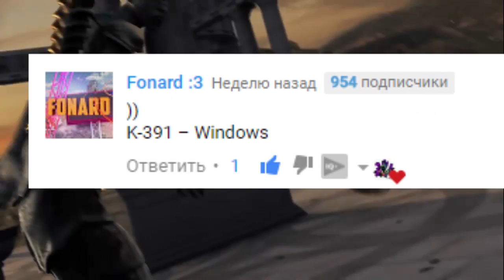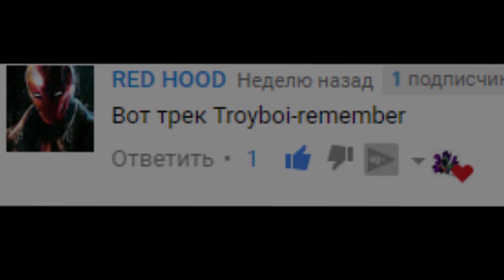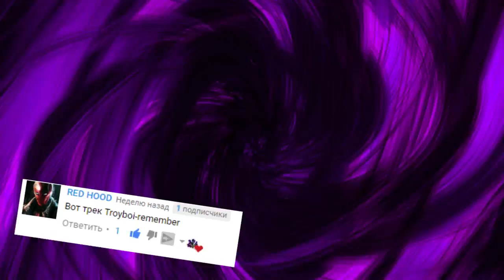10 Игр для СЛАБЫХ ПК | ПОТЯНУТ ДАЖЕ калькуляторы! ☑️ [+ссылки на скачивание]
Ccылки на скачивание
____________688888____________8888________________
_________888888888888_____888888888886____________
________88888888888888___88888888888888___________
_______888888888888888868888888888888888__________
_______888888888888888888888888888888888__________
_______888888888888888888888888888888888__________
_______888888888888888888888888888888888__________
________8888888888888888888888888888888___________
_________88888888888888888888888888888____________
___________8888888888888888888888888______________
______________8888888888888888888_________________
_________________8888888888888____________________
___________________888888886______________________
______________________8888_______________________
_______________________8_______________________
прохождение игры
слабые,
слабые андроид игры,
слабые игры,
слабые игры для ноутбуков,
слабые игры для пк,
слабые игры на андроид,
слабые игры на ноут,
слабые игры на ноутбук,
слабые игры на пк,
слабые игры на пк + ссылка,
слабые игры на пк 2016,
слабые игры на пк 2017,
слабые игры по сети,
слабые компьютеры,
слабые онлайн игры,
слабые онлайн игры на пк,
слабые пк,
слабые пк гта,
слабые пк игры,
слабые шейдеры,
слабые шейдеры для minecraft 1.7.2,
слабые шейдеры для майнкрафт 1.7.10
скачать,
скачать бесплатно,
скачать видео с youtube,
скачать гта 5,
скачать гта сан андреас,
скачать игры,
скачать майнкрафт,
скачать музыку,
скачать музыку бесплатно,
скачать симс 4
видеоигры 2017,
видеоигры в реальной жизни,
видеоигры видеоигры,
видеоигры гонки,
видеоигры для детей,
лучшие видеоигры,
лучшие видеоигры 2015
2д игры,
3д игры,
а 10 игры,
а вам все игры,
а вы знаете игры,
в игры андроид на пк,
в игры голодные cs go,
в игры гульки манеже,
в игры играть,
в игры поиграть,
в игры что играет время,
в какие игры стоит поиграть,
д мастер голодные игры,
и игры для девочеки,
и игры майнкрафт,
игры,
игры 2015 г,
игры 2017,
игры а выживание,
игры аварии,
игры автобусы,
игры акулы,
игры ам ням,
игры андроид,
игры андроид 2017,
игры анжела,
игры аниме,
игры ассасин,
игры атака титанов,
игры барби,
игры барбоскины,
игры без интернета,
игры бесплатно,
игры бесплатно играть,
игры бесплатно скачать,
игры богов,
игры богов аниме,
игры бой,
игры бродилки,
игры в вк,
игры в которые стоит поиграть,
игры в которые стоит поиграть на пк,
игры в куклы,
игры в реальной жизни,
игры в стиме,
игры в стиме бесплатно,
игры видео,
игры выживание,
игры выживание для слабых пк,
игры г т а,
игры где можно делать всё,
игры головоломки,
игры гонки,
игры гонки на андроид,
игры гонки на машинах играть бесплатно,
игры гонки на пк,
игры гравити фолз,
игры гта,
игры гта 5,
игры губка боб,
игры для андроид,
игры для детей,
игры для кошек,
игры для мальчиков,
игры для мощных пк,
игры для пк,
игры для слабых ноутбуков,
игры для слабых пк,
игры для средних пк,
игры дружбы,
игры е3,
игры е3 2017,
игры еа айфон,
игры евро трек симулятор 2,
игры египтус,
игры езда по бездорожью,
игры езда по городу на машине,
игры если скучно,
игры за 100 рублей в стиме,
игры за зомби,
игры звёздные войны,
игры зло,
игры зомби,
игры зомби 2,
игры зомби апокалипсис,
игры зомби выживание,
игры зомби на андроид,
игры зомби против растений,
игры и престолы сыендук,
игры ивангай,
игры играть,
игры играть бесплатно,
игры игры,
игры из бумаги,
игры из китая,
игры из плей маркета,
игры интересные,
игры которые стоит поиграть,
игры лего,
игры май 2017,
игры майнкрафт,
игры майнкрафт 2 д,
игры на андроид,
игры на андроид 2017,
игры на двоих,
игры на пк,
игры на пк 2017,
игры на слабые пк,
игры про 90-е,
игры про выживание,
игры про зомби,
игры разума,
прохождение игры а,
прохождение игры г,
прохождение игры е,
ю.г игры патриотов
игры 2017,
игры 2017 айфон,
игры 2017 андроид,
игры 2017 апрель,
игры 2017 апрель на андроид,
игры 2017 без интернета,
игры 2017 бесплатные,
игры 2017 браузерные,
игры 2017 в которые стоит поиграть,
игры 2017 во что поиграть,
игры 2017 вышедшие,
игры 2017 года,
игры 2017 года на pc,
игры 2017 года на пк,
игры 2017 для слабых пк,
игры 2017 май,
игры 2017 трейлеры
игры июнь 2017